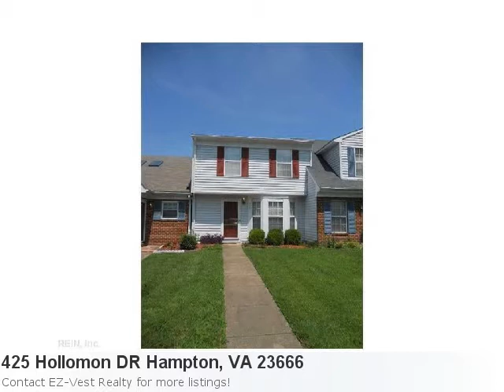Stop Looking For A Home In Hampton, Va - I Have A 3 Bedroom, 3 Bath Charming Home Listed At Just $12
Look At This Majestic New Listing! Check It Our Yourself: Property Details For: 425 Hollomon DR Hampton, VA 23666Type: ResidentialPrice: $124,500 Bedrooms: 3 Baths: 3.0 Here is some additional information about 425 Hollomon DR Hampton VA: See full detail for Listing: 10146770